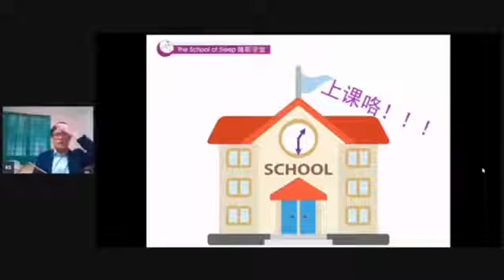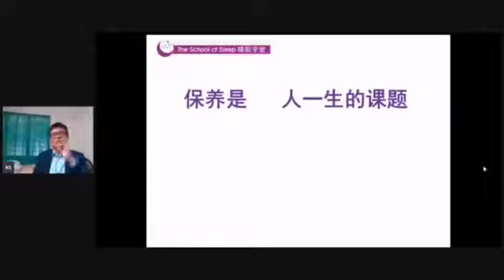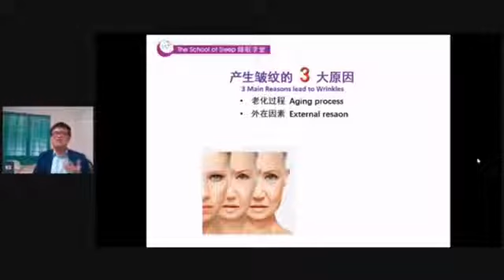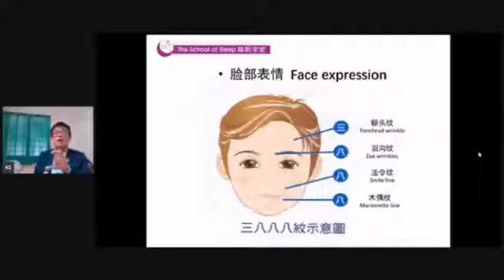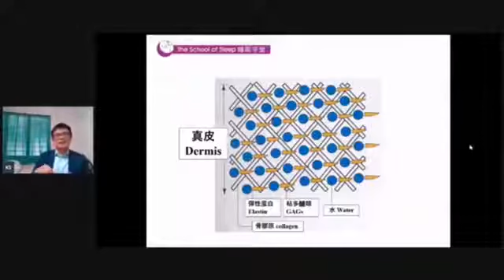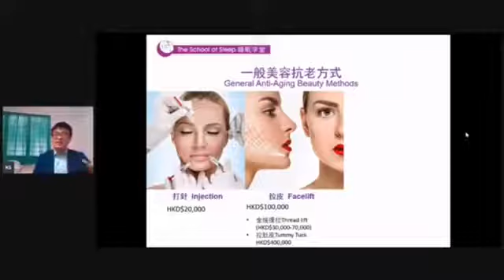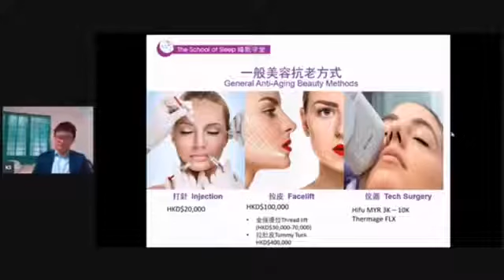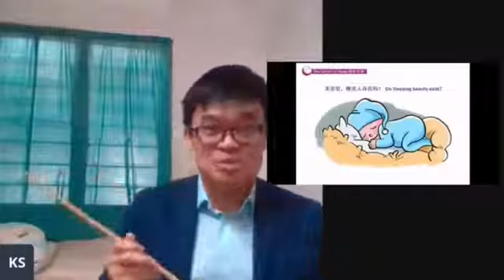睡眠学堂（第三课）别让老皮肤出卖你